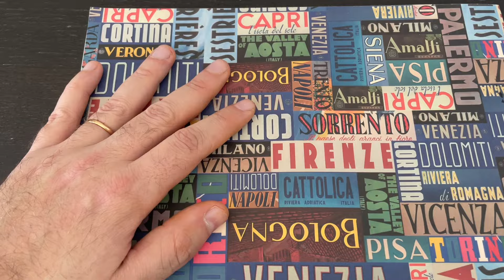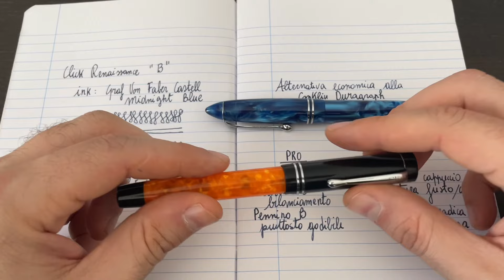Click Renaissance Stilografica Fountain Pen Review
Niente male davvero questa Click Renaissance, penna di fabbricazione indiana certamente non priva di difetti ma in che in definitiva ha un buonissimo rapporto qualità prezzo e una scelta quasi sconfinata di pennini!

Alcune stilografiche che consiglio su Amazon
Caran D'Ache Ecridor

Stabilo Grow

Asvine V126

Jinhao 9019

Un Buon Quaderno